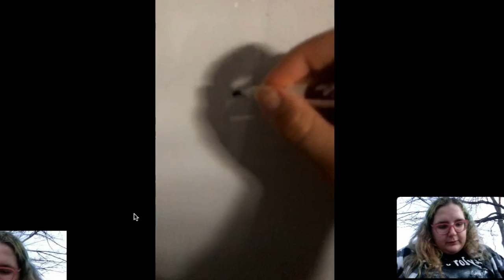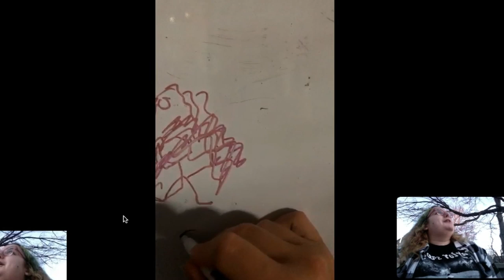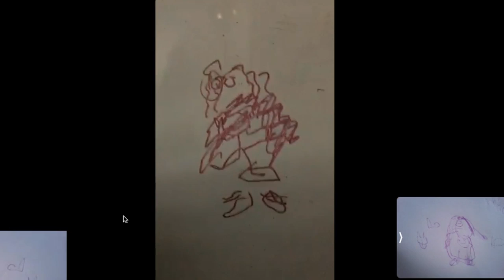The Best Best Friends Game|Danielle Miner & Meghan Gapa Take A Friendship Test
Hi all! Long time, no upload! My best friend, Danielle and I decided to recreate Karlie Kloss and Taylor Swift's Best Best Friends Game they did for Teen Vouge  for Danielle's film group challenge this month. We had a to make a video with another person, so we choose each other. :) Enjoy!